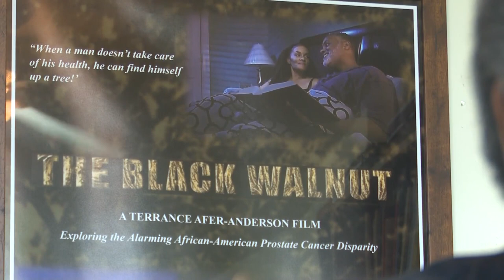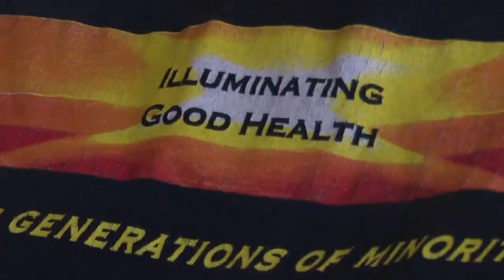The Black Walnut' film looking to raise awareness about prostate cancer in Black community